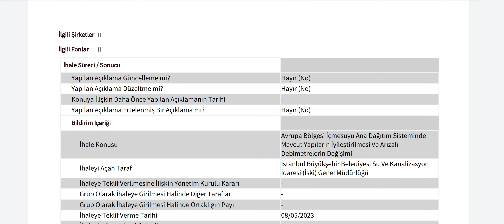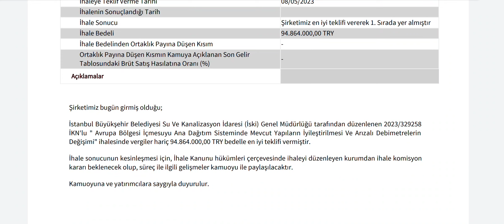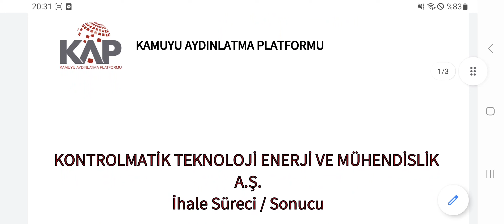95 Milyonluk İhalede Birinci Oldular! İyi Bir İş Anlaşması Geliyor!